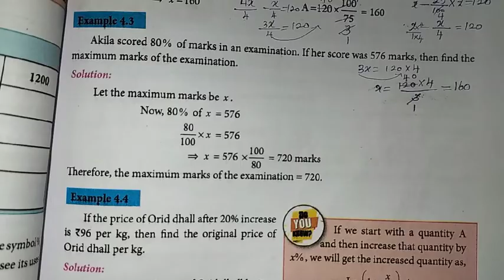8th Maths Ch-4 Life Mathematics | Example-4.3 | Samacheer One plus One channel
My Another Channel 👇
Sangeetha Media